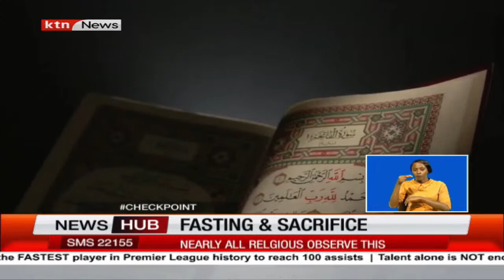Fasting and Church: Nearly all religious people observe this